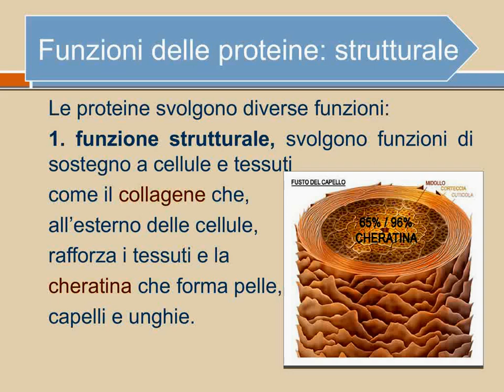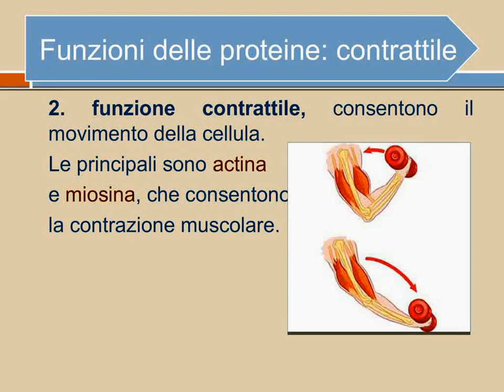proteine o protidi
1. Le cellule sono fatte di proteine
2. Le proteine sono biomolecole complesse
3. Le proteine sono fatte di aminoacidi
4. Struttura degli aminoacidi
5. Legame peptidico
6. Struttura delle proteine: primaria, secondaria, terziaria,  quaternaria
7. Funzioni delle proteine:  strutturale,  contrattile,  enzimatica, di trasporto, protettiva, messaggeri, deposito di nutrienti
8. Denaturazione delle proteine
9. Sintesi delle proteine